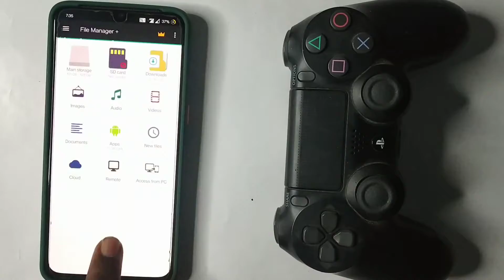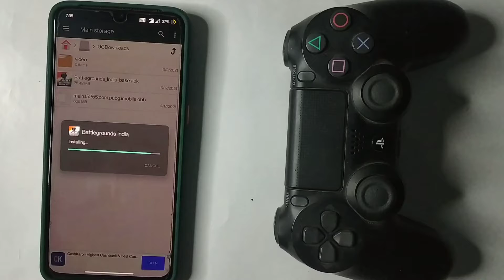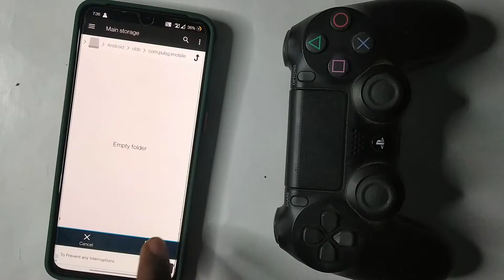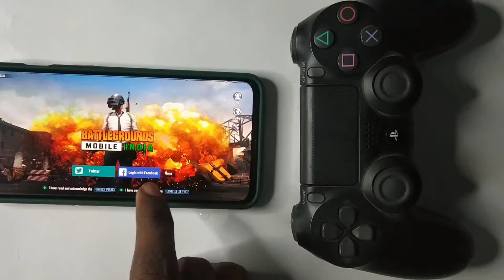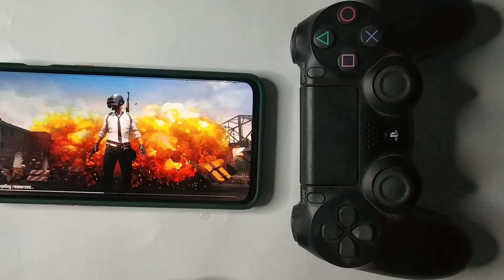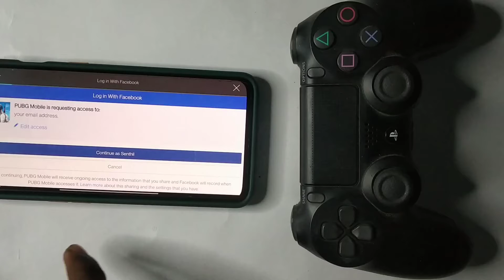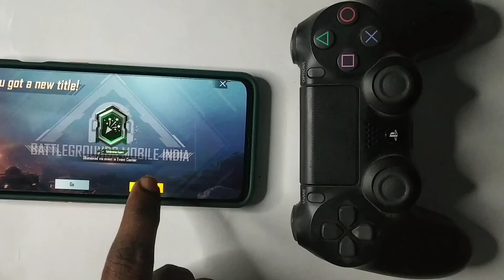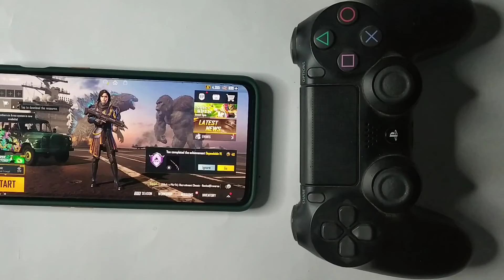Pubg Mobile to Battleground Account Data Transfer 🔴Live proof|Battleground How To Install & login😱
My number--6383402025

[ INDIA EVENTS ]
BATTLEGROUNDS MOBILE INDIA is a new free game made for Indians. As promised, we come with an exciting array of Launch events to celebrate the week, and even beyond. As more and more players join the game, India Ka Battlegrounds event rewards you with a permanent purple outfit for free, so invite your friends and get set! There is more to come such as Weekend Vibes, Celebration Time, Friends for Life and much more with exciting rewards from outfits to weapon skins. Tune into the lobby and drop onto the battlegrounds today!

BATTLEGROUNDS MOBILE INDIA recommended system requirements: Android 5.1.1 or above and at least 2 GB RAM memory.